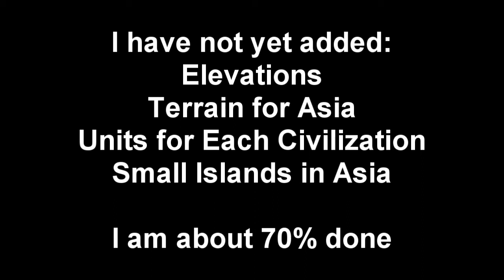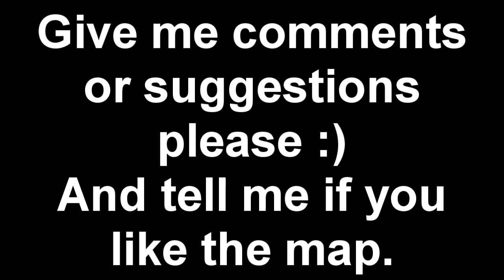Pre-World War, My New Custom Map for Age of Empires II: The Conquerors!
This video contains only 70% of the map.